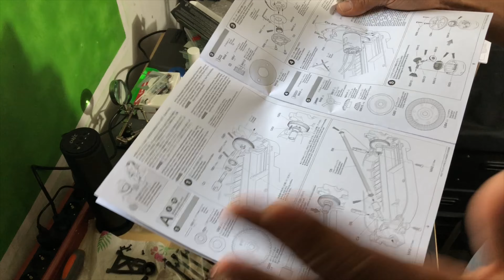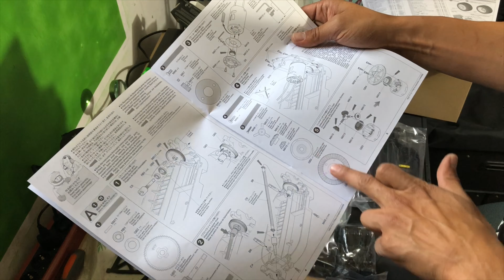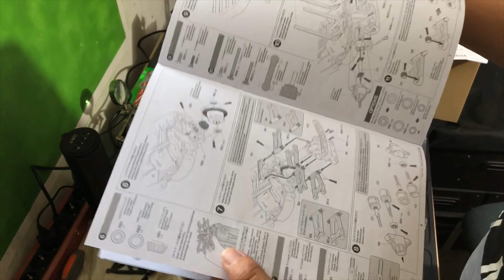RC Bausatz TAMIYA TT01E BUGGYRA FAT FOX 1:14 Teil 1 Unboxing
Ich habe mir den TT01E Bausatz "BUGGYRA FAT FOX" geleistet und mache aus dem Aufbau eine Serie. Teil 1 beginnt mit dem Unboxing. Viel Spass beim Video